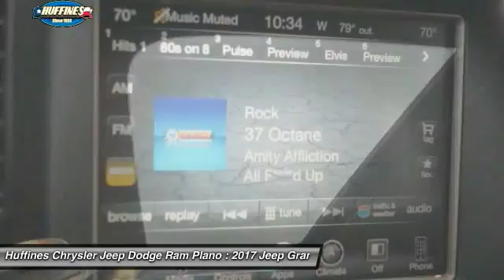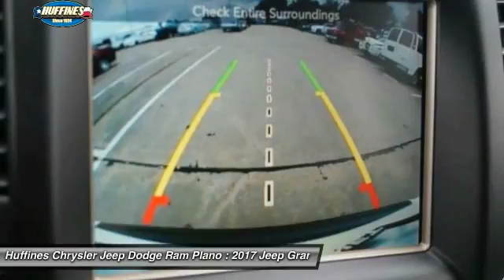2017 Jeep Grand Cherokee Plano, Frisco, Allen, Mckinney TX 7GC0045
2017 Jeep Grand Cherokee 75th Anniversary Edition 4x2

Sunroof, Heated Seats, Back-Up Camera, iPod/MP3 Input, Dual Zone A/C, TRANSMISSION: 8-SPEED AUTOMATIC (850R... ENGINE: 3.6L V6 24V VVT UPG I W/ESS, Alloy Wheels. 75th Anniversary Edition trim, Bright White Clear Coat exterior. CLICK NOW! KEY FEATURES INCLUDE: Back-Up Camera, iPod/MP3 Input, Aluminum Wheels, Dual Zone A/C. Rear Spoiler, MP3 Player, Keyless Entry, Privacy Glass, Child Safety Locks. OPTION PACKAGES: QUICK ORDER PACKAGE 2BF 75TH ANNIVERSARY Engine: 3.6L V6 24V VVT UPG I w/ESS, Transmission: 8-Speed Automatic (850RE), 75th Anniversary Badge, Body Color Grille w/Bronze Accent, Heated Steering Wheel, Moroccan Sun Interior Accents, Dark Headlamp Bezel Finish, Heated Front Seats, Power 4-Way Driver Lumbar Adjust, Dark Day Light Opening Moldings, Jeep 75th Anniversary Package, Power 8-Way Driver/Manual Passenger Seat, Nav-Capable! See Dealer for Details, Tangerine Interior Accents, Front Bronze Tow Hooks, Jeep Bronze Badging, SiriusXM Satellite Radio, For More Info, Call , 1-Year SiriusXM Radio Service, Accent Color Roof Rails, MIC Claddings, Rear View Auto Dim Mirror, Dark Lens Taillamps, 8.4 Touchscreen Display, Roadside Assistance & 9-1-1 Call, POWER SUNROOF, SECURITY & CONVENIENCE GROUP Cargo Compartment Cover, Universal Garage Door Opener, 115V Auxiliary Power Outlet, Remote Start System, Power Liftgate, Security Alarm, TRAILER TOW GROUP IV Rear Load Leveling Suspension, Normal Duty Suspension, 7 and 4 Pin Wiring Harness, Delete Rear Tow Hook, Class IV Receiver Hitch, 180 Amp Alternator, Heavy Duty Engine Cooling, Full Size Spare Tire, Steel Spare Wheel, TRANSMISSION: 8-SPEED AUTOMATIC (850RE) (STD), ENGINE: 3.6L V6 24V VVT UPG I W/ESS (STD). Please confirm the accuracy of the included equipment by calling us prior to purchase.